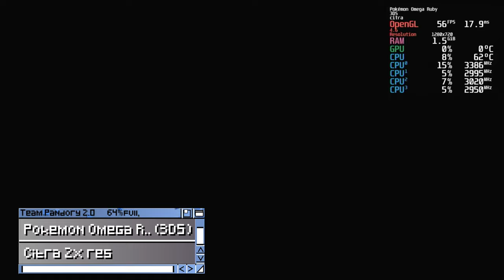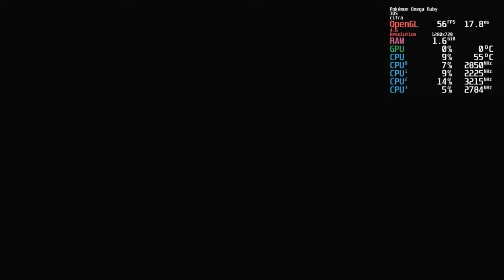Intel N100 Emulation Testing [Batocera v38]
The Intel N100 is now an extremely affordable Mini PC to get, so we've decided to do an emulation showcase video to see what kind of performance we can expect from this recent CPU.
We test Dreamcast, PSP, PS2, 3DS, Gamecube, Wii and Wii-U- all running on Batocera Linux.
The Mini PC used was the GMKtec Nucbox G2.

► Specs:
CPU: Intel N100 Processor / 4 Core 4 Thread @ 1Ghz-3.4Ghz
RAM: 12GB Samsung DDR5 @ 4800Mhz
GPU: Intel UHD Graphics Xe 24EUs ( - 750 MHz)
Storage: 1TB SATA SSD
OS: Windows 11 Pro 64bit

►Note:
Thanks 🙏

►Timestamps:
0:00 Intel N100 Batocera Gameplay
0:20 Sega Dreamcast
1:43 Sony PSP
3:12 Sony PS2
8:44 Nintendo 3DS
11:45 Nintendo GameCube
15:30 Nintendo Wii
17:31 Nintendo Wii-U

►Credits
Pandory Intro Music by Disfunktional